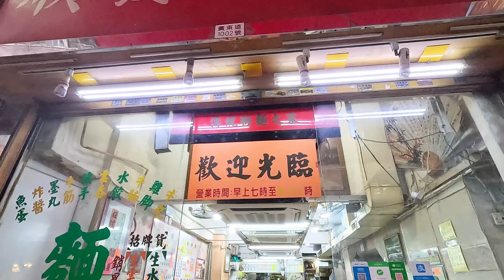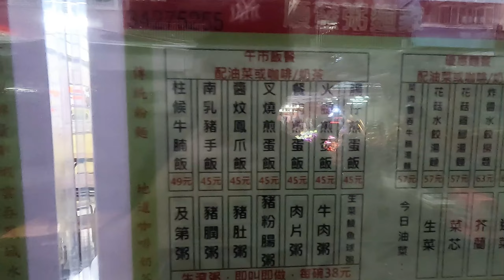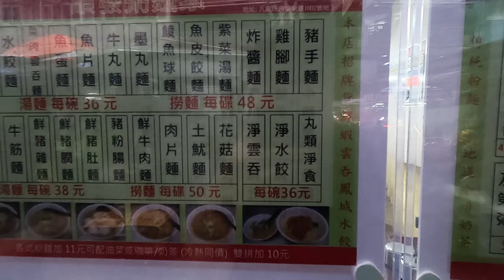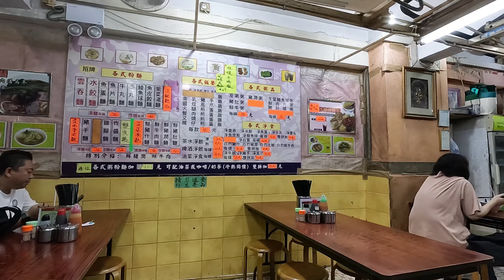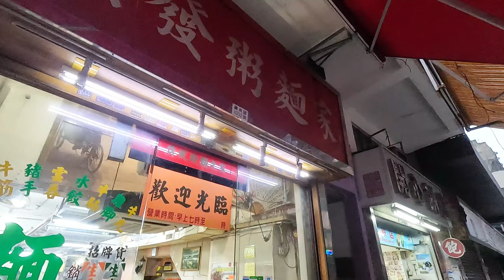【香港美食】雲吞專家 足料雲吞 腍滑牛筋腩麵 旺角街市 臨近收檔 生猛海鮮超平 奶路臣街 旺角街市搵食篇 香港美食 福田口岸 蓮塘口岸 深圳地鐵2號線 local Walker 影貼吧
睇片嘅朋友 拍爛檔 幫幫手 畀個like 訂閱呢條channel 順手㩒埋鐘仔留言 分享  多謝支持